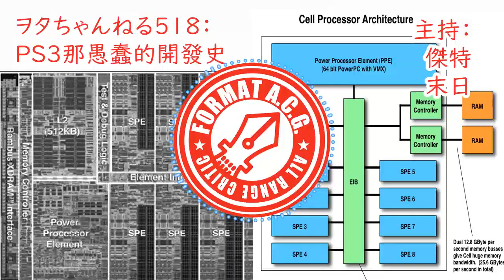OTA channal 518：PS3那愚蠢的開發史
對比PS2的硬體問題隱藏在那盛世之中,PS3、特別是那顆CELL的失敗則是路人皆見,但我敢打包單, PS3的問題之多及誇張,遠超你想像。

00:00 內容摘要
00:08 眾多週知問題的PS3
01:53 逆歷史而行
03:32 臨時改規格必有鑊
07:19 兌不了的承諾
12:11 空有肌肉的協處理器SPE
15:18 真豬隊友IBM
18:26 過強的CELL原型
23:21 所謂模擬地球
29:17 SCE破產原兇
32:53 360/PS3撞車之謎
39:31 360三紅原因
41:18 因禍得福
42:06 CELL超算發展
46:00 救場手平井一夫
48:53 由當年媽叉到現在
50:51 全靠對面作死
51:23 早期無GAME
53:35 總結

想聽mp3或itune 及其他Podcast程式可按下面連結